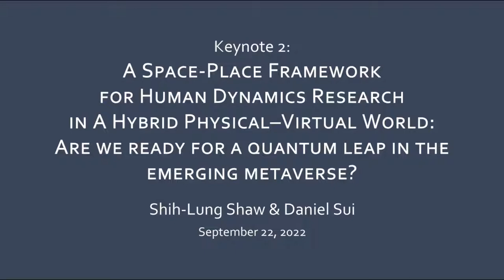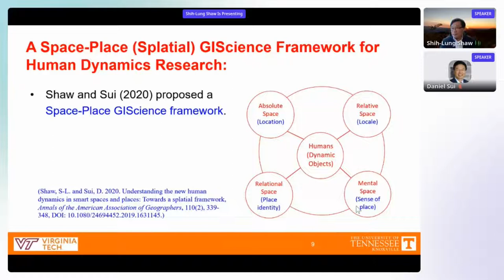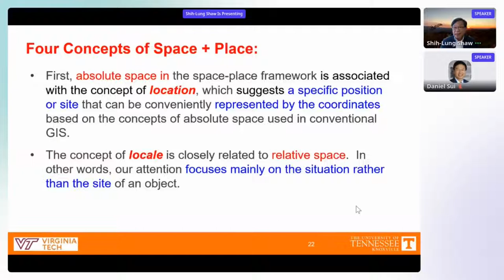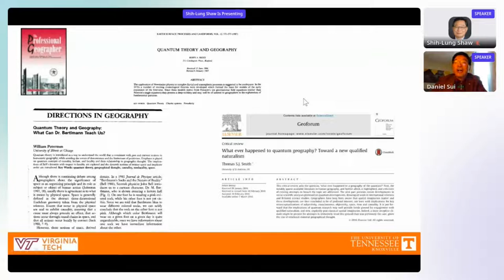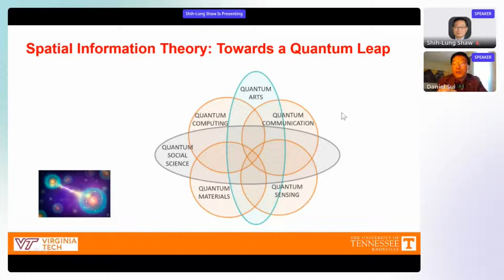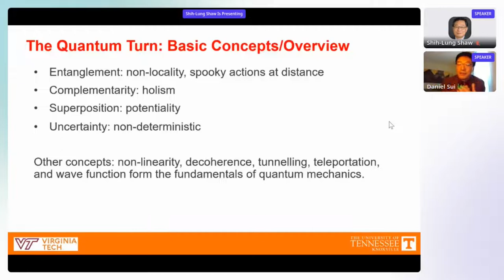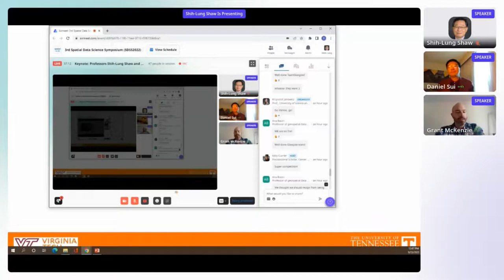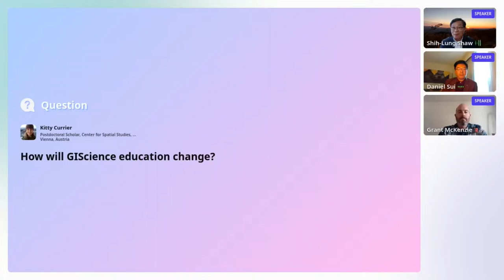SDSS 2022: Keynote 2: Professors Shih-Lung Shaw & Daniel Sui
Keynote 2: Professors Shih-Lung Shaw & Daniel Sui
A Space-Place Framework for Human Dynamics Research in A Hybrid Physical–Virtual World: Are we ready for a quantum leap in the emerging metaverse?

Abstract:
We now live in a hybrid physical-virtual world enabled by modern technologies where we work, shop, and socialize with others in both physical and virtual spaces. With the emerging metaverse based on immersive virtual reality, human dynamics, which refers to all forms of human activities and interactions, are likely to undergo further transformations in the coming years. The new human dynamics will be a seamless integration of physical and virtual activities. Built on our earlier work in human dynamics research, we argue that the current discussions in spatial data science for human dynamics research are conceptually constrained by their physical and virtual silos. The new hybrid physical-virtual approach we are envisioning aims to transcend the simplistic dichotomy by integrating both space and place perspectives. This presentation also draws on basic concepts in quantum theory and earlier discussions on their potential applications in geography and GIScience to espouse a quantum turn in exploring the human dynamics in a hybrid physical-virtual world. It explores how concepts, methods, and understandings from the quantum physics and computing can be translated into addressing human dynamics research under a Space-Place (Splatial) GIScience framework.

September 23